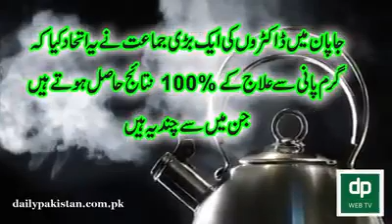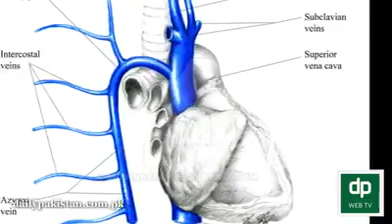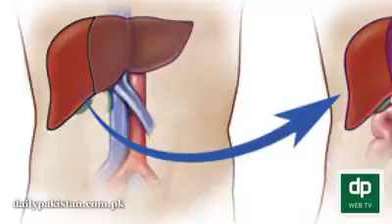Paani Se ilaaj Ke 100% Nataije Hasil Hote Hain